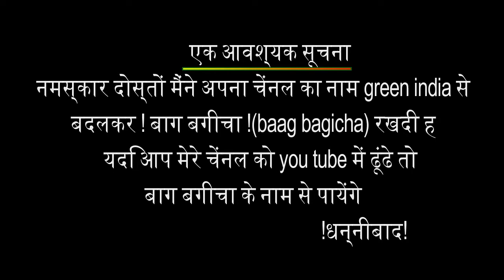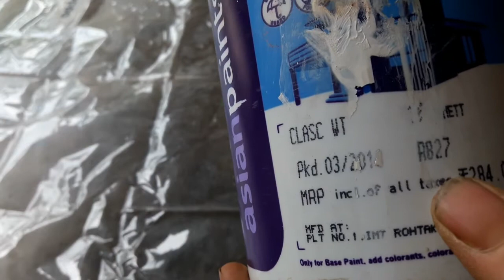pot decoration with waste material hindi urdu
hello friend imera nam ashraf he aaj main is video me dikhaya hun ki aap ke ghar me moujood waste material se aap kistarah se ek flow pot ko decoration karshakte hain
    flower plant growth problem plant not healthy hindi/urdu